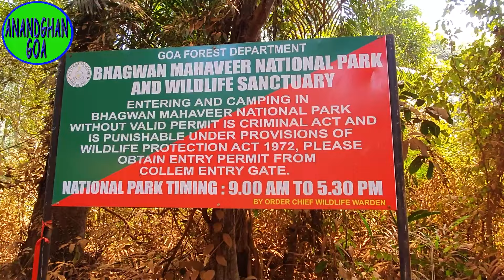DUDHSAGAR WATERFALL TREKKING I DUDHSAGAR JATRA 2024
Friends, we were lucky to visit Shree Dudhsagar & Shree Kalanath Sateri Jatrotsav on 04/02/2024. Some of the members also participated in a trekking expedition to Dudhsagar waterfall from the temple. We also had a swim in the chilled water of Dudhsagar waterfall. Our guide Mr. Bomo has given very useful information for those who are interested in visiting the Dudhsagar waterfall and temple of Dudhsagar Ajoba and Shree Kalanath & Shree Sateri at Collem Goa.